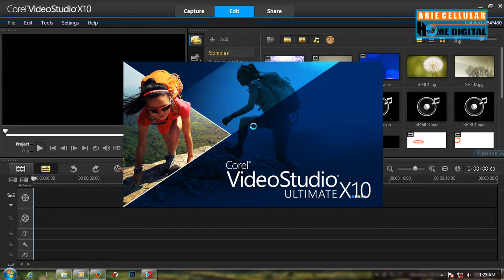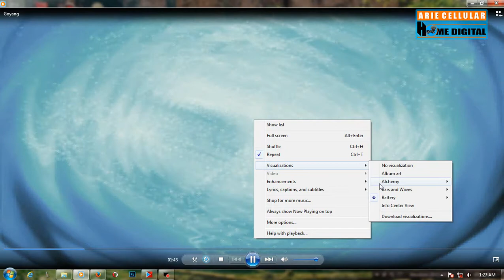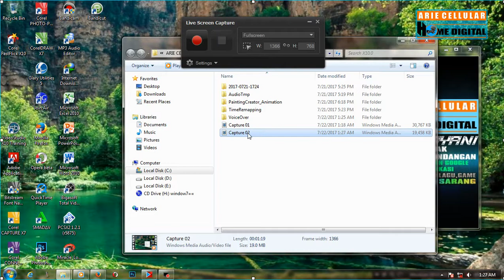cara merekam layar komputer corel video studio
Cara merekam layar komputer,
cara merekam layar laptop
dengan Corel Video Studio,